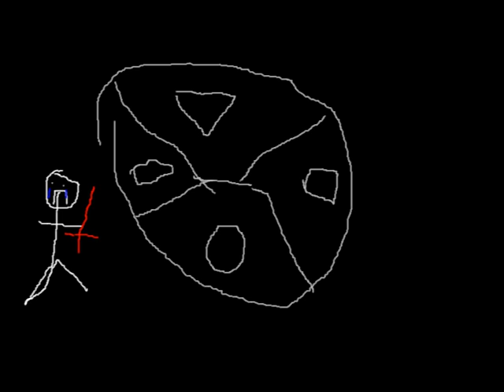The Fire Sword